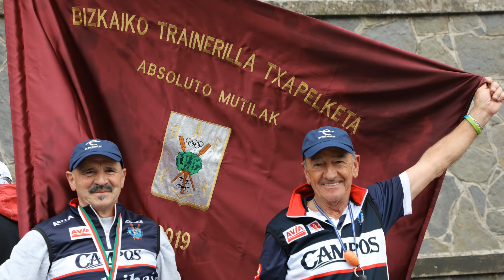BIZKAIKO TRAINERILLA TXAPELKETA 2019-SARI BANAKETA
MUSIKA: Kepa Junkera